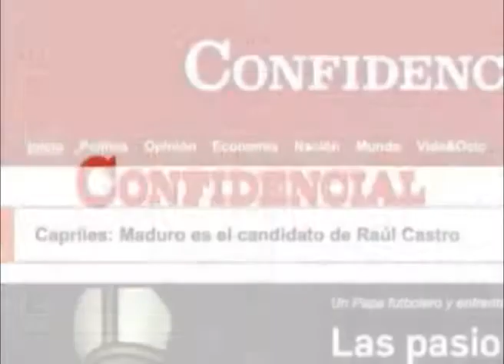Ausencia en las escuelas: Preocupación por perdida en planes de estudio